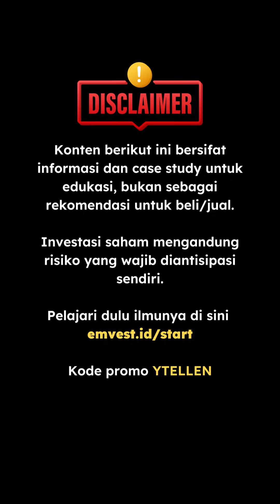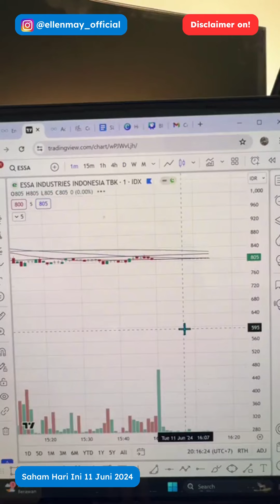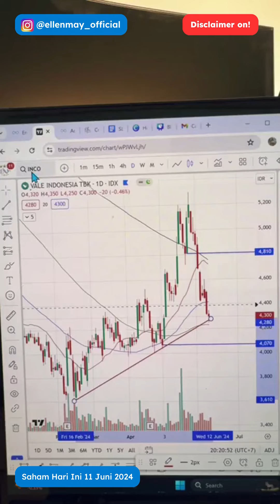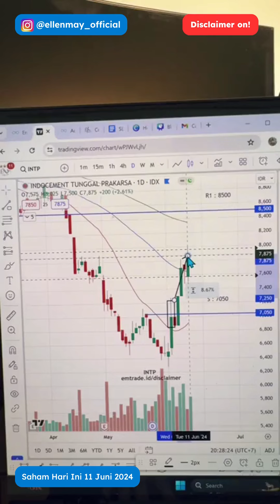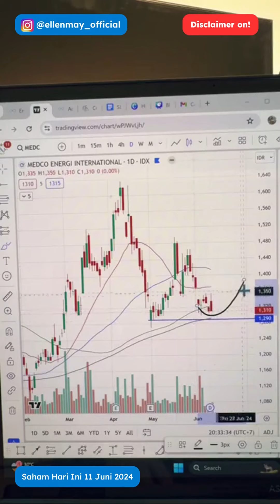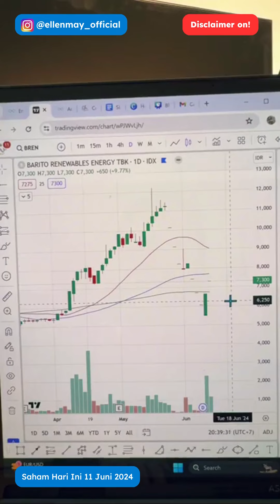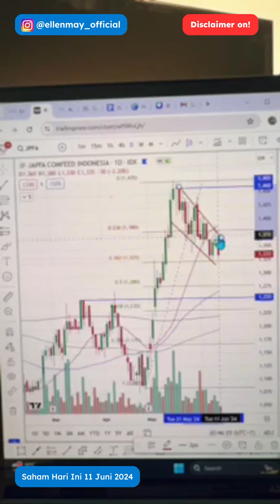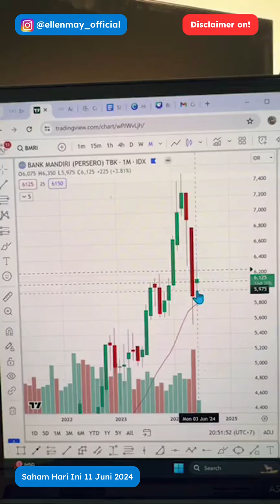Saham Hari Ini 11 Juni 2024: Menanti Rilis Data Inflasi, Kemana IHSG akan Pergi?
Salam Profit!